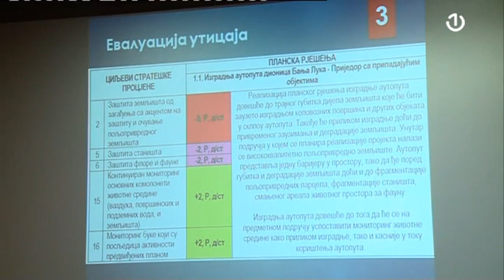Trasa autoputa BL - Prijedor: Brojne zamjerke mještana potkozarskih sela